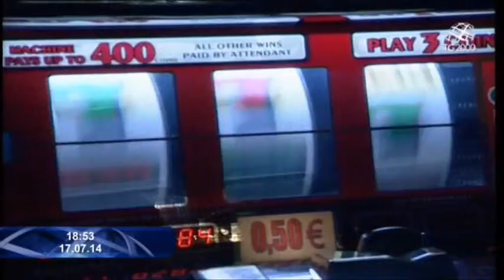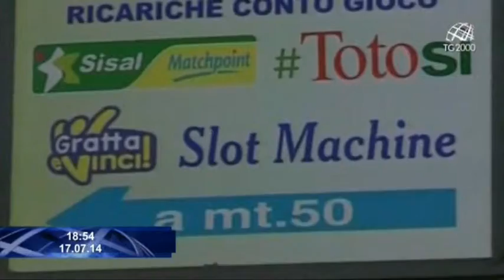Gioco d'Azzardo: si discute su come regolamentare per proteggere famiglie e minori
IN ITALIA SI CONTINUA A DISCUTERE SU COME REGOLAMENTARE IL GIOCO D'AZZARDO PROTEGGENDO FAMIGLIE E MINORI. CON UN TESTO CONDIVISO CHE POTREBBE DIVENTARE PRESTO LEGGE. SERVIZIO DI FABIO BOLZETTA